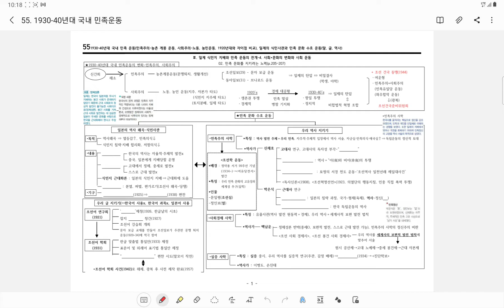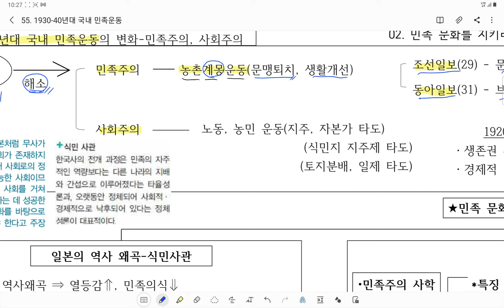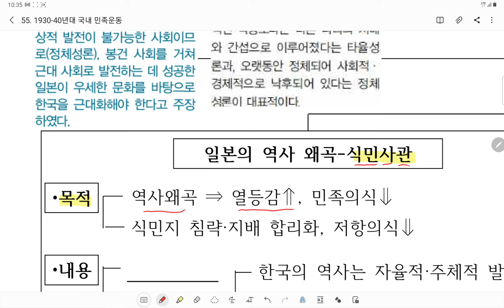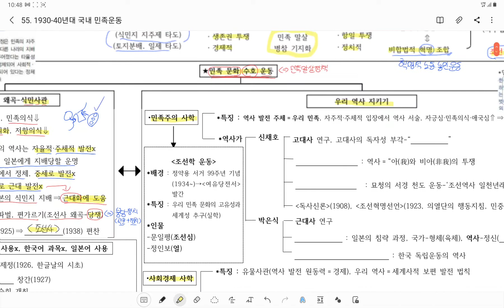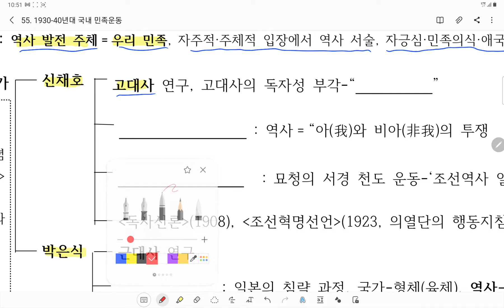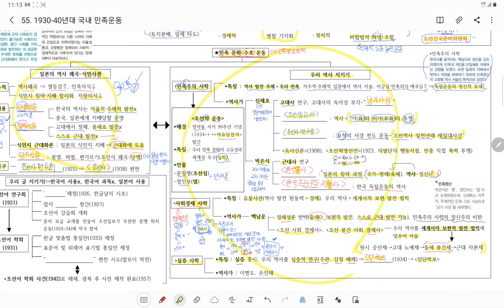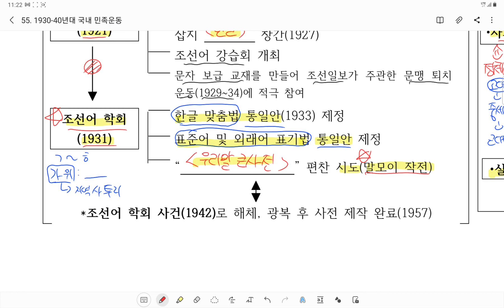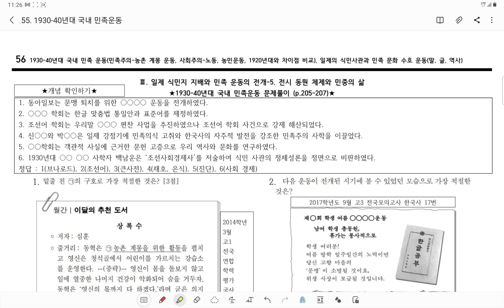1930~40년대 국내 민족운동(p.55)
안녕하세요
현뀨쌤입니다^^!

이번 보충 강의는1930~40년대 국내 민족운동(p.55)입니다.

늘 그렇듯 보충 강의지만 개념 강의에 준하여 정성껏 촬영하였습니다.
교실 수업 때 못들은 친구들, 이해가 부족했던 친구들, 복습하고 싶은 친구들 모두에게 도움이 되었으면 좋겠습니다.*^^*